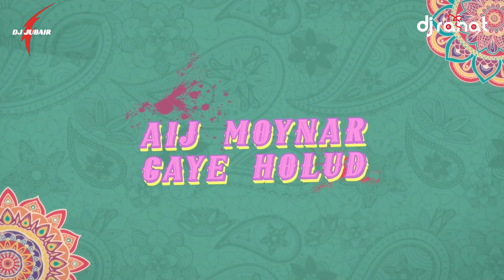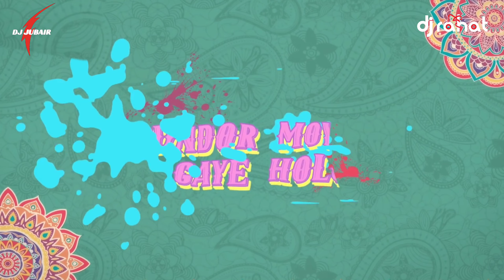DJ Rahat x Sumi Mirza - Aij Moynar Gaye Holud (DJ Jubair Remix)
Oikko.com.bd Presents
Visual Artist : Sarfraz

Milon Hobe Koto Dine II DJ Rahat feat Baul Shafi Mandol